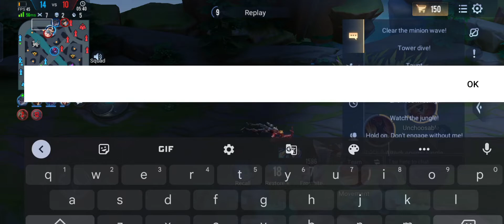Errol, op jungler? First time in Clash of Titan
Musician: LiQWYD

Musician: LiQWYD

Musician: LiQWYD

Musician: LiQWYD

Musician: LiQWYD

Musician: ASHUTOSH

Musician: ASHUTOSH